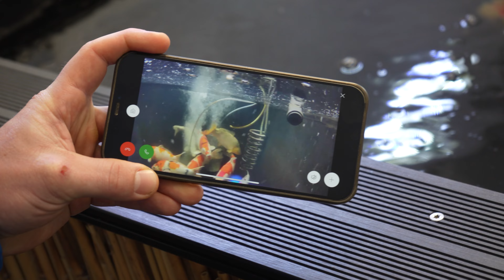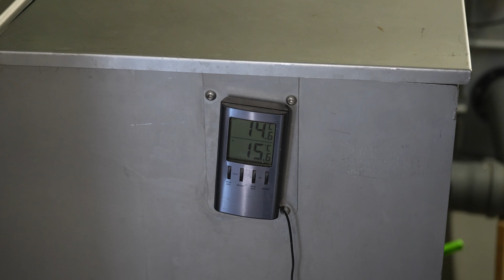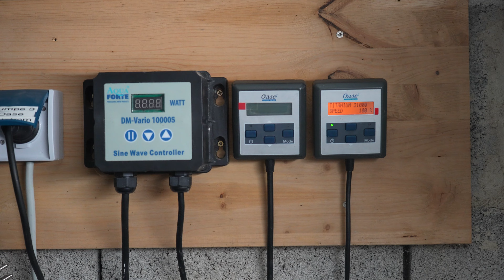Selbst ich war überrascht! Riesen Teich, Innenhälterung und eigenes Filterhaus!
Ein großer Koiteich mit kleinen Mängeln. Dafür mit super toller Filteranlage und zusätzlich eine wunderbare Innenhälterung!

Alles für den Teich:
Günstiges Mikroskop
Kreuztisch für Mikroskop